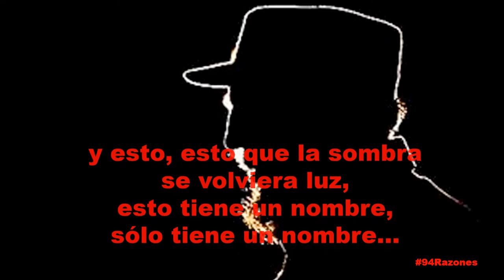Se llama FIDEL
La vida y obra del líder indiscutible cubano inspira. Su nombre es símbolo